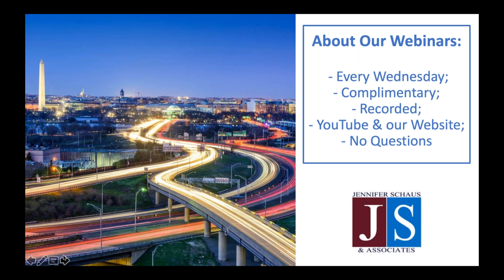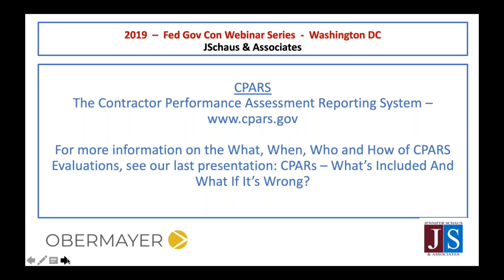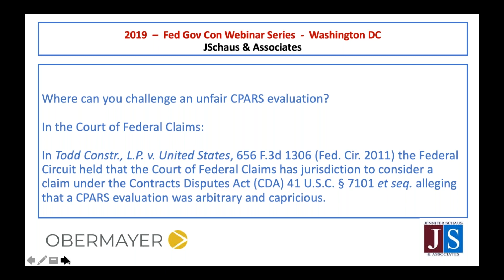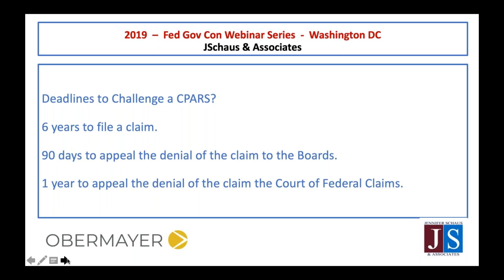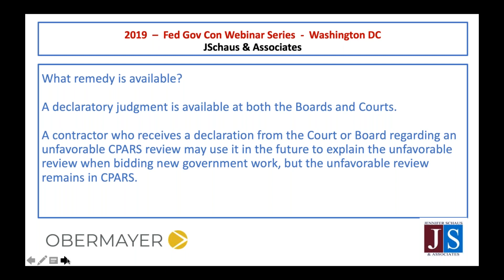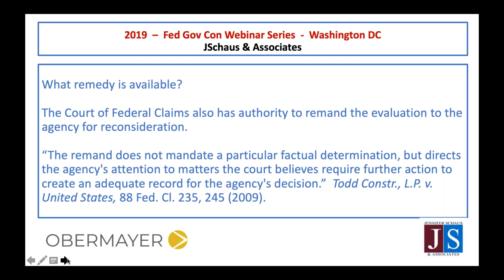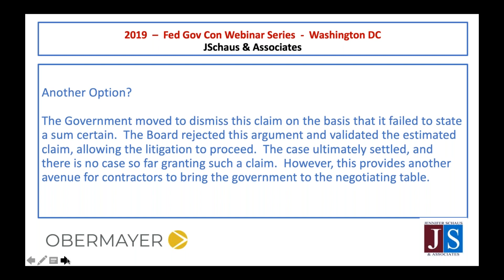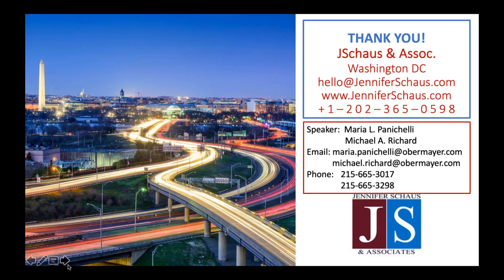Government Contracting - CPARs – Contractor CPARS Claims And Remedies - Win Federal Contracts